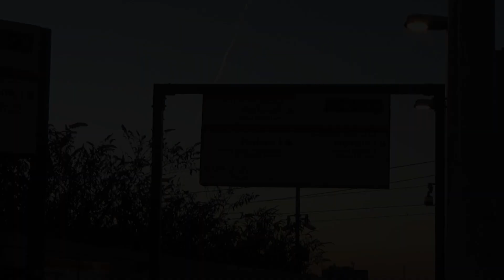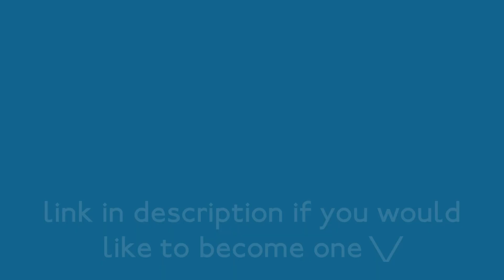London Underground and Overground: Trains at Willesden Junction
some sunset trains at Willesden Junction